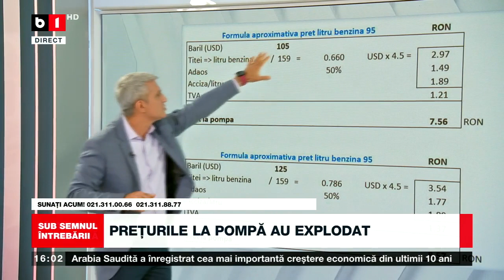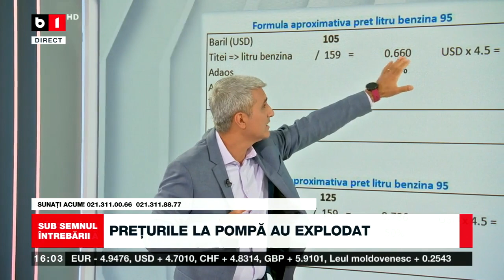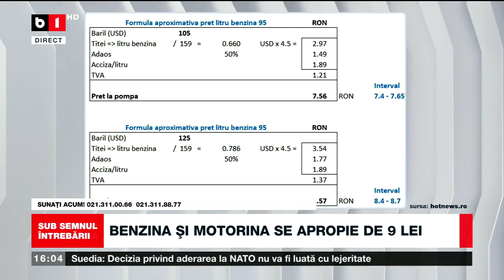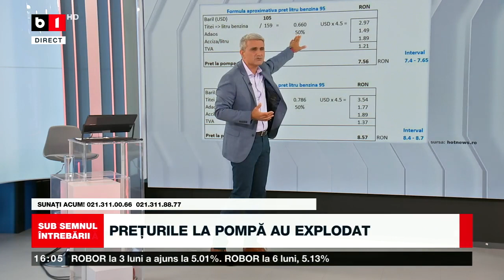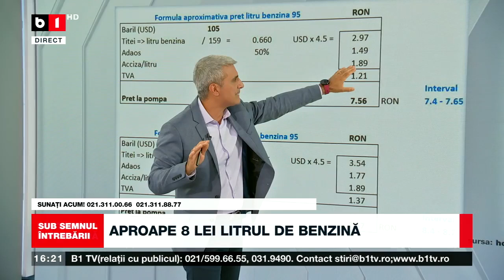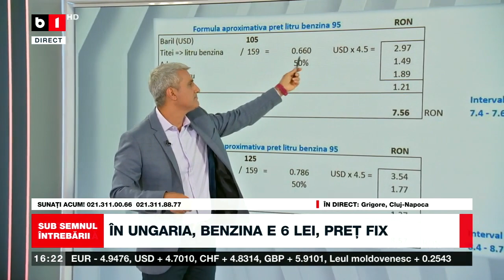SUB SEMNUL ÎNTREBĂRII CU ROBERT TURCESCU. DE CE A CRESCUT PREȚUL CARBURANȚILOR? P2/2